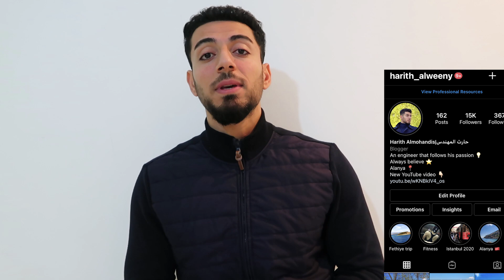هل سرقوني الاتراك ام لا ؟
فيديو يوضح حسن التعامل والصدق لدى الشعب التركي !

HES CODE اصبح مهما للغاية ويجب الحصول عليه في حال كان الشخص في تركيا ! يسهل من دخول دوائر الدولة ومراكز التسوق !

تركيا سوف تبدأ باعطاء اللقاح المستورد ابتداءا من 11 كانون الاول 2020

اتفاق مبدئي بين وزارة الداخلية التركية و وزارة الهجرو والمهجرين العراقية على الغاء منع العراقيين من دخول تركيا !

اتمنى يعجبكم الفيديو والقناة بصورة عامة .
دعمكم حافز الي❤ حاولوا تنشرون القناة .

مواعيد السفر حول العالم
السفر الدولي الى المانيا
فتح الطيران الى المانيا
سفر الى الولايات المتحدة الامريكية
الحدود البرية التركية
الحدود البرية العراقية التركية
امينونو السوق المصري
سوق محمود باشا
اسواق رخيصة في اسطنبول
رحلة البسفور
رحلات مضيق البوسفور البحريه
السفر الى تركيا
الطيران الى تركيا
طيران تركيا
السياحة في تركيا
فتح الطيران الى تركيا
فتح السفر الى تركيا
الخطوط الجوية التركية
الخطوط الجوية التركية تعود للعمل
الخطوط الجوية التركية تفتح السفر
سفر الى تركيا
سفر من العراق الى تركيا
السفر الدولي
فتح السفر الدولي الى تركيا
السفر الدولي يفتح الى تركيا
مواعيد فتح السفر الى تركيا
الخطوط الجوية التركية تعمل من جديد
السفر الى اوروبا
الطيران الى اوروبا
الطيران في اوروبا
فتح السفر الى اوروبا
فتح مطارات اوروبا
السفر في تركيا
السفر الى الدنمارك
السفرر الى المانيا
السفر الدولي في العالم